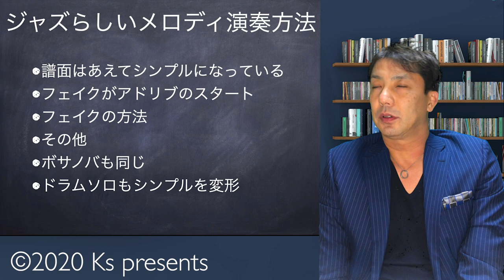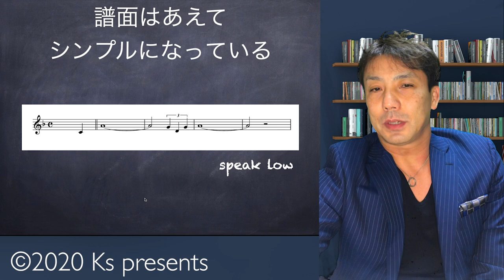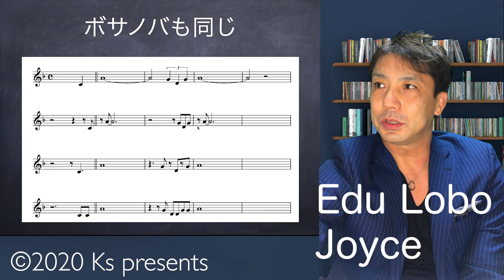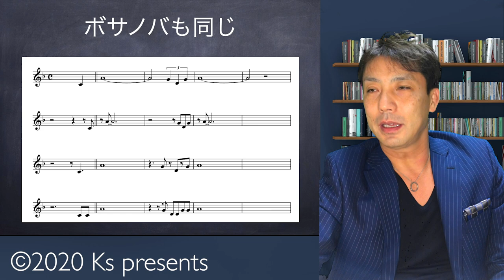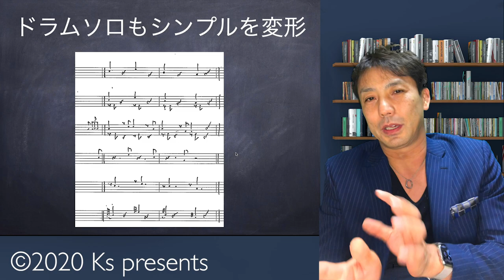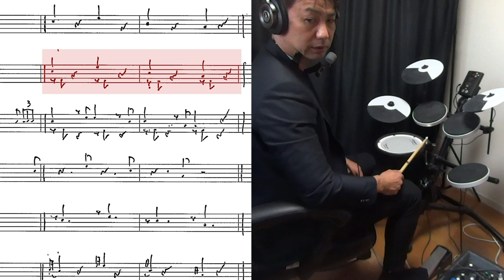ジャズらしいメロディ＆ドラムソロの演奏のコツ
ジャズのメロディは
あえてシンプルに表拍にメロディが
くるように記譜されています
これをそのまま演奏すると
ジャズらしくないので
どうやって変形させるといいのか？を
解説しました
ドラム ソロもシンプルなものを
どう変形させるのか？解説してあります！

【参考動画】